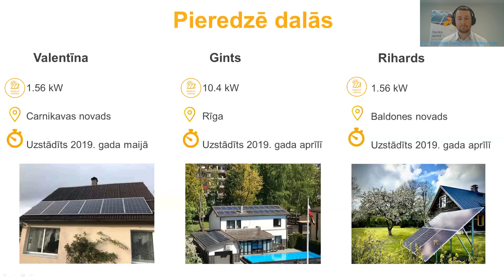Klienta Riharda pieredzes stāsts